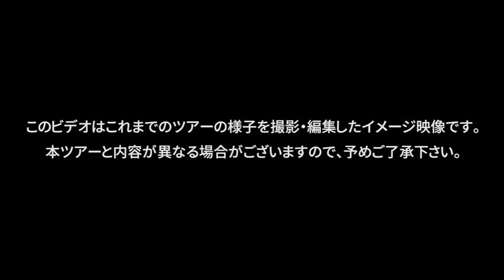ECC海外留学センター海外英語研修 ニュージーランド・ロトルア編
出発から帰国までスタッフが同行する海外英語研修。
海外には興味はあるけど一人で飛行機に乗るのは不安、という方には安心のグループツアーです。

▼ 国際線の発着空港までの国内移動乗継サポート無料
▼ 同行スタッフが作る写真入りのブログ（グループツアー伝言板）
2017年冬休みコースの伝言板

▼ ECC海外留学センター海外英語研修 ホームページ